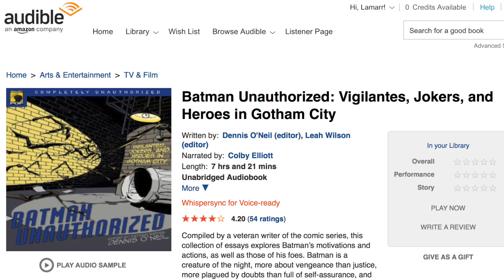OCULUS RIFT Unboxed by BATMAN!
Batman is unboxing the Oculus Rift! Batman likes Virtual Reality!
You'll be helping me get other VR setups!

I primarily film on this camera
Rift is unlike anything you’ve ever experienced. Whether you’re stepping into your favorite game, watching an immersive VR movie, jumping to a destination on the other side of the world, or just spending time with friends in VR, you’ll feel like you’re really there.
Rift uses state of the art displays and optics designed specifically for VR. Its high refresh rate and low-persistence display work together with its custom optics system to provide incredible visual fidelity and an immersive, wide field of view.
Rift’s advanced display technology combined with its precise, low-latency constellation tracking system enables the sensation of presence – the feeling as though you’re actually there. The magic of presence changes everything. You’ve never experienced immersion like this.
From the moment you pick up Rift, you’ll feel and see the attention to detail that went into its design and construction. Customizable, comfortable, adaptable, and beautiful, Rift is technology and design as remarkable as the experiences it enables.
Tracked controllers bring your hands into VR and take your experience to another level.
• Gaming • Lifestyle • Fun Some products I use to make videos